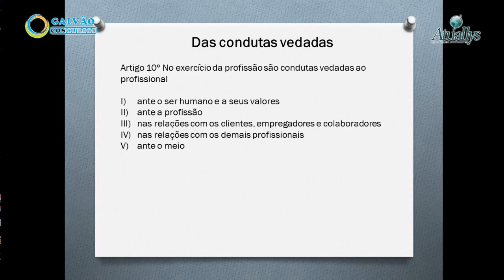AULAULA 03- LIBERADA- CÓDIGO DE ÉTICA- CONCURSO SECRETARIA DE AGRICULTURA DE SP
Confira a AULA 03 LIBERADA!! Matricule-se que ainda dá tempo!! Inicie agora mesmo sua preparação: